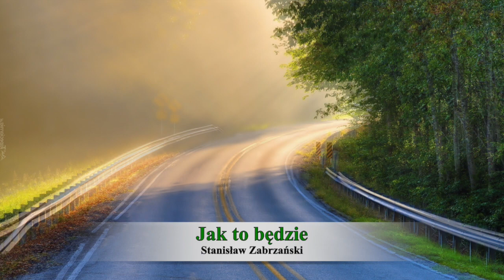Stanisław Zabrzański - Jak to będzie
Muzyka oraz tekst: Stanisław Zabrzański
Utwór powstał wiele lat temu i długo, naprawdę długo czekał na swoją kolej...